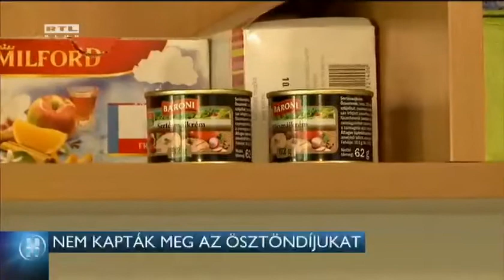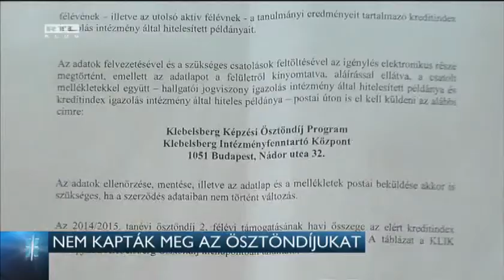Nem kapták meg az ösztöndíjukat 15-04-29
Van, akinek a megélhetése függ tőle. Hiába várják hetek óta, nem kapták még meg az ösztöndíjukat azok a tanárhallgatók, akik részt vesznek a Klebelsberg Képzési Ösztöndíj Programban. Az RTL Híradónak nyilatkozó egyetemisták szerint rendszeresen csúsznak a kifizetések, most éppen három hete várják a pénzüket. Az ösztöndíjprogramot tavaly azért indították, hogy népszerűbbé tegyék a tanári pályát.